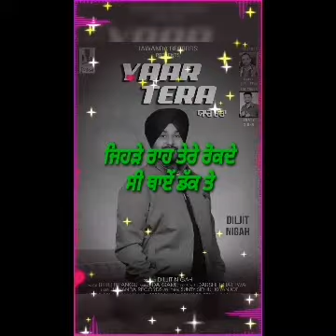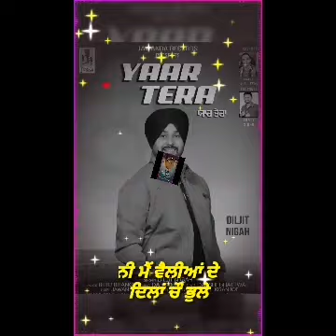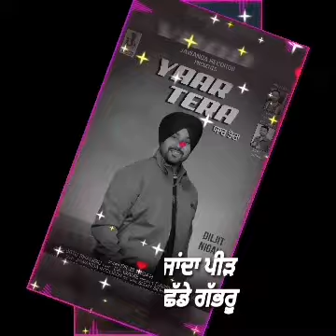Yaar Tera ||(Full Song)|| Diljit Nigah || Jawanda Records || Latest Punjabi Song 2020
Song || Yaar Tera (Full  Song)

Artist || Diljit Nigah

Music || Da Game

Lyrics || Bittu Bhangu

Presents || Darshi Bhattiwal

Spl Thanks || Sunty Sidhu

Enjoy Stey Connected with us!